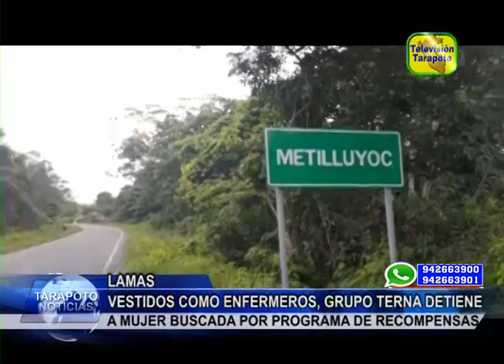Vestidos como enfermeros, Grupo Terna detiene a mujer buscada por programa de recompensas